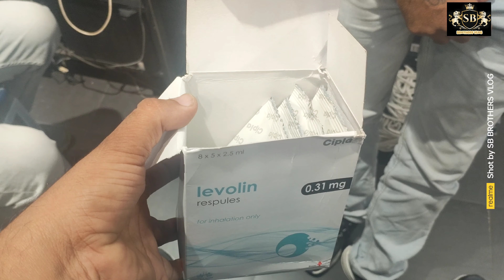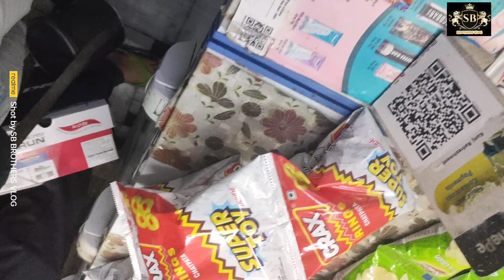Birthday Pe Maa Ko Kya Gift Diya 😂😂😂🎁 | Gift Me Kya Nikla 🤣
Or Dosto Mere Channel Ka Matlb Hai
SB Brothers Vlog
Sumit Bharat Brothers Vlog

@Krishan Kanhiya Mittal  @Tezi Brothers Official6

Birthday pe maa ko kya gift diya 😂😂😂🎁 gift me
Ma ka janamdin
Gift me kya dia ma ko
Sb Brothers Vlog
Sb brothers shorts
Gift me kya nikla
pick your gift
choose your gift box
Ma ka birthday
Janam din pe ma ke sath prank
HR20riderBK
Bharatzone305
Uk07 rider
family vlogs